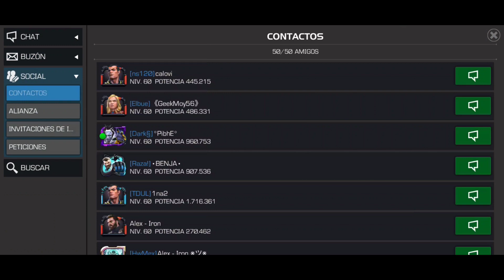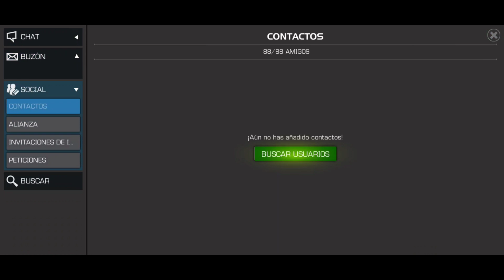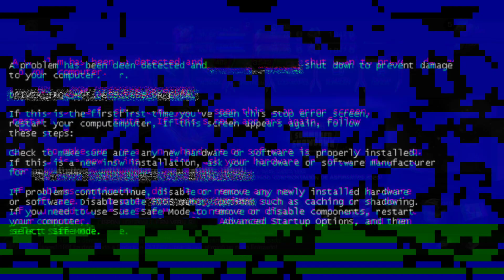Apertura de Cristales de la Temporada 19 | Marvel Batalla de Superhéroes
Una apertura bastante sorpresiva a mí gusto, pero con tres personajes que se pueden considerar top